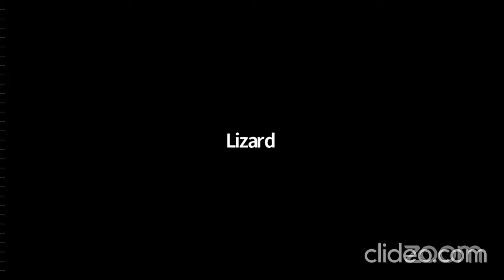I AM IN LOVE WITH MY BROTHER. WHY CAN'T WE MARRY?